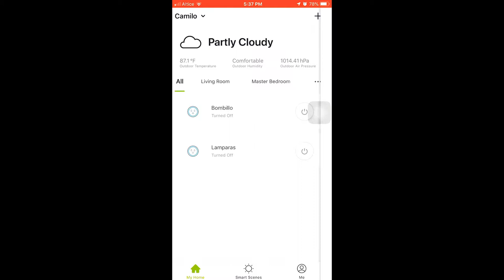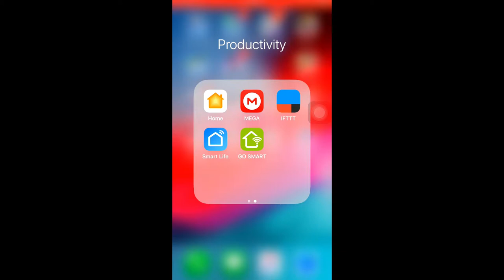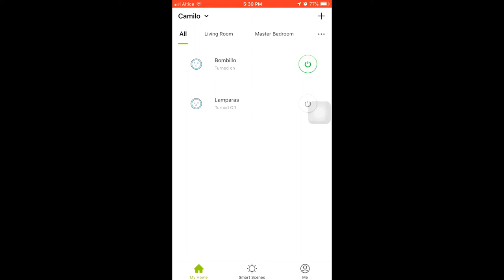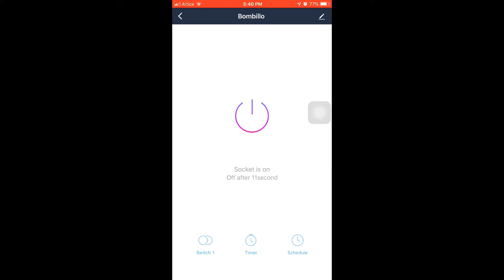Cómo Configurar un Timer en tu Enchufes TanTan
Programar tu enchufe para que se apague la luz, o lo que tenga conectado en los enchufe en los minutos que quieras, en forma de un cronometro.

también se puede controlar a distancia, sin necesidad de estar en la misma red wifi.